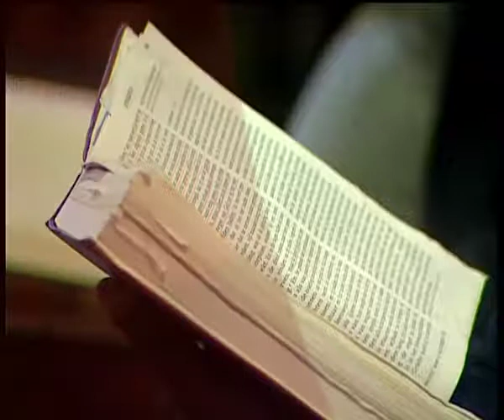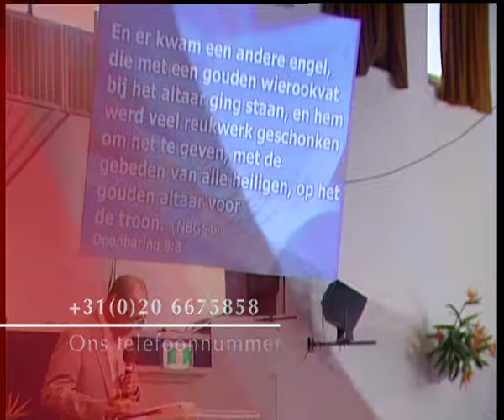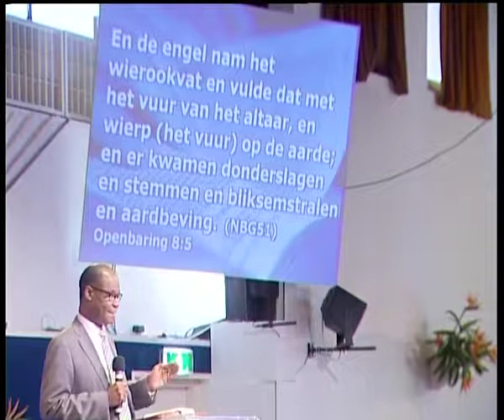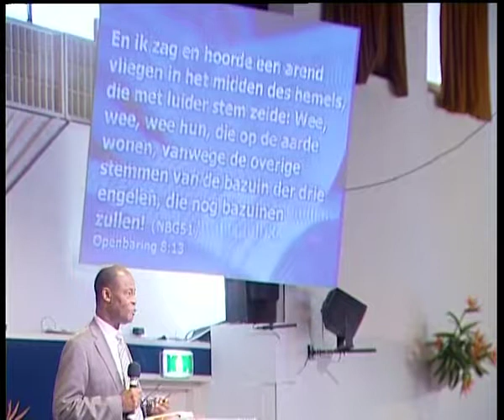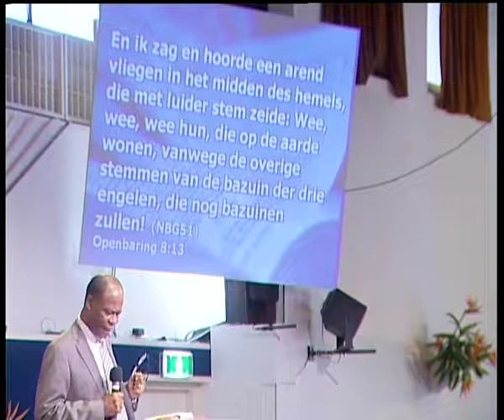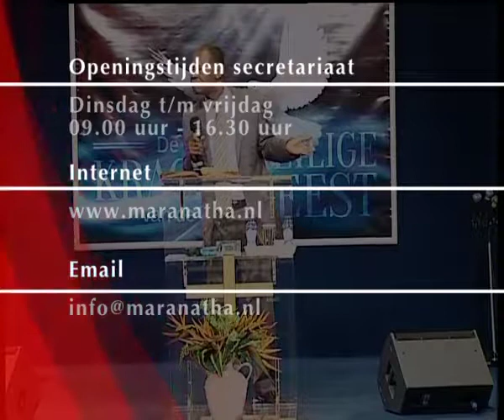Stanley Hofwijks - De 7 bazuinen 2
Pastor Stanley Hofwijks preaching in Maranatha Church Amsterdam.
Subject: De 7 bazuinen 2
Official video from VIMEO: